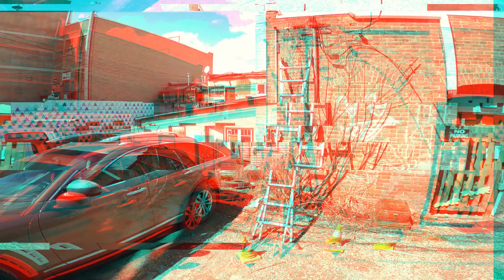MDU OUTSIDE FIBRE BUILD using 1" EMT conduit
MDU=Multi Unit Dwelling
MBU=Multi Business Unit
new set of standards

this  a new experience for me, I made a lot of mistakes that were very time consuming to fix but I learned a lot from this build.